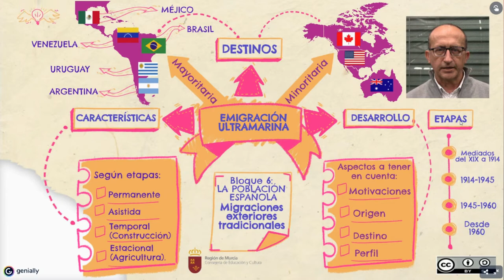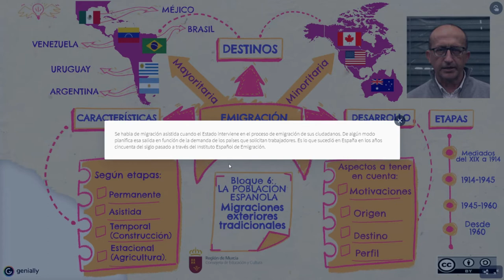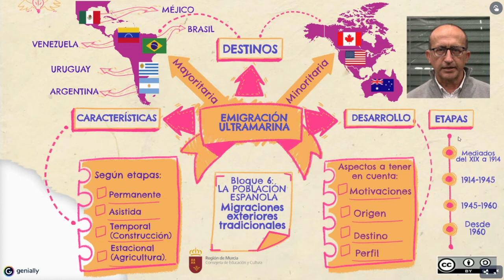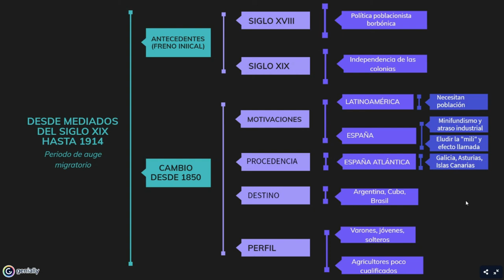MIGRACIONES EXTERIORES TRADICIONALES. LA EMIGRACIÓN A AMÉRICA (I)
Características de la emigración española a América, con descripción de la primera fase de dicho flujo migratorio